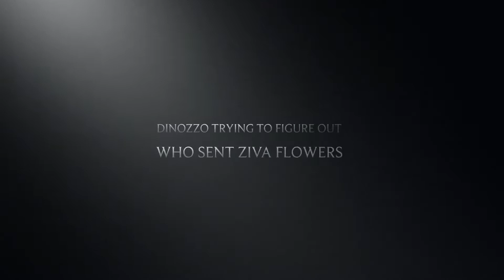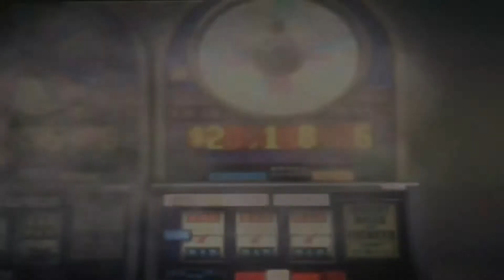Ncis fan made trailer